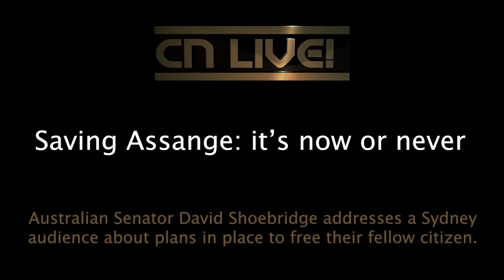Australia Battles to Free Assange - with Senator David Shoebridge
Australian Senator David Shoebridge addresses a Sydney
audience about plans in place in the US and UK to free their fellow citizen, Julian Assange.

"Plan A is to get the United States to pull the prosecution, to acknowledge that there'll be ongoing domestic grief for the Biden administration if they continue, and if there is a change of administration, that that will pull in and stop the prosecution... Plan B is to kill the prosecution off in the UK."